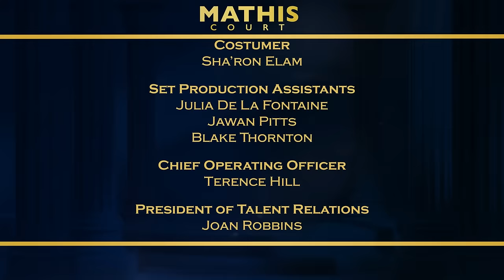Mathis Court with Judge Mathis - My Sister Steals & A Burning Kind of Love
Woman accuses her sister of stealing money from their joint account to start a nail business; Dinner date is ruined by dramatic kitchen fire.